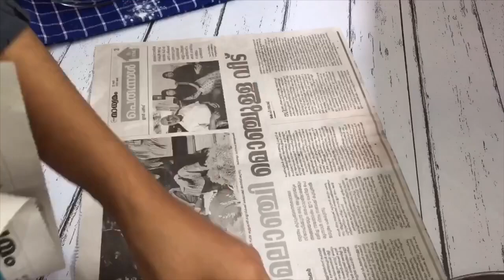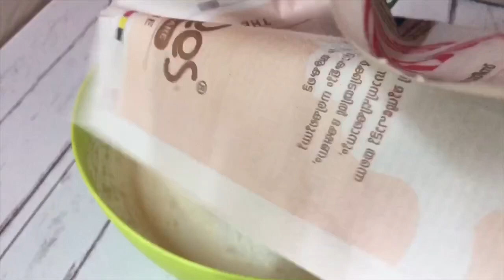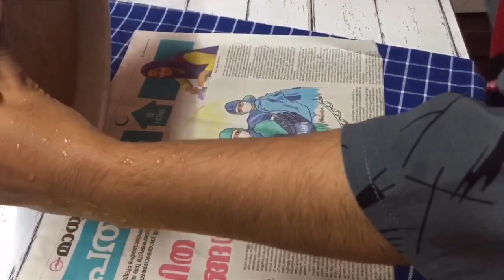Vanilla sponge cake || Basic sponge cake || Best sponge for birthday cakes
Hii everyone today I would like to show you how to make perfect vanilla sponge Cake.